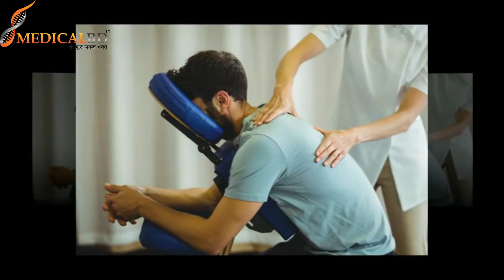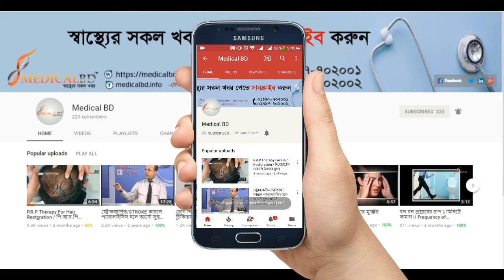মাংসপেশি বা লিগামেন্ট সমস্যা স্নায়বিক সমস্যাজনিত ব্যায়াম। Muscular ligament problem nervous exercise